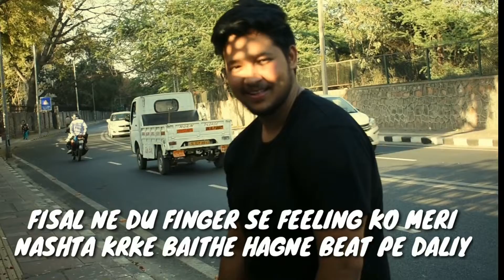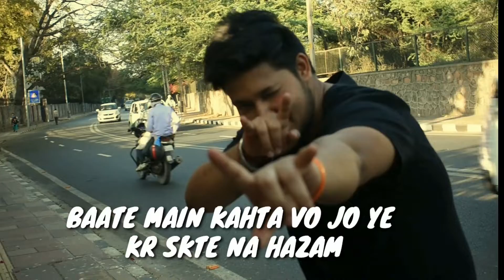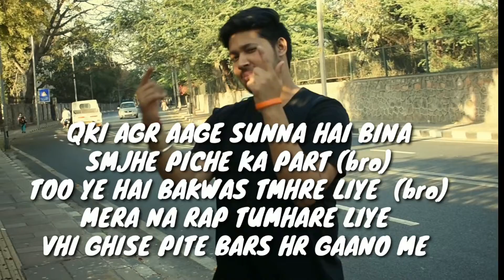ISSA - Back (prod. Tjk)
Listen to BACK - Mannu Singh by Mannu Singh on SoundCloud